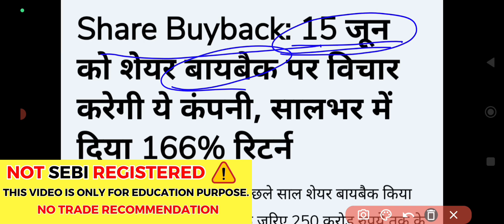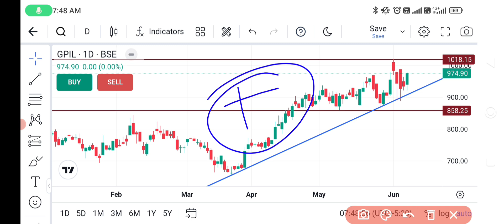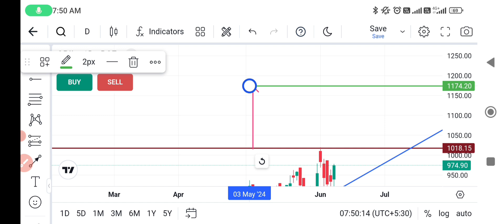GPIL SHARE LATEST NEWS | GPIL SHARE TODAY NEWS | GPIL SHARE TARGET | GPIL SHARE PRICE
Transcript